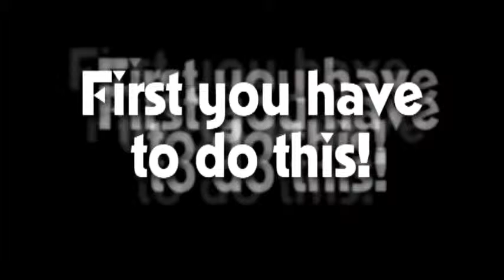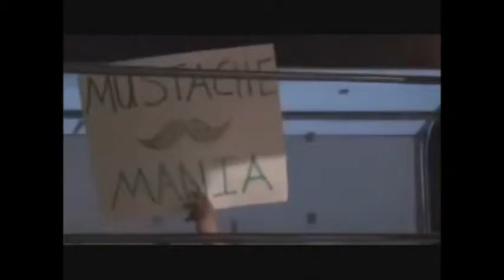WVCW Daily Blast March 13 2014